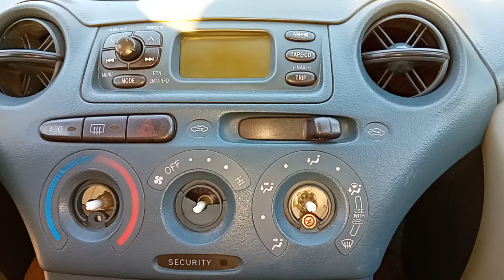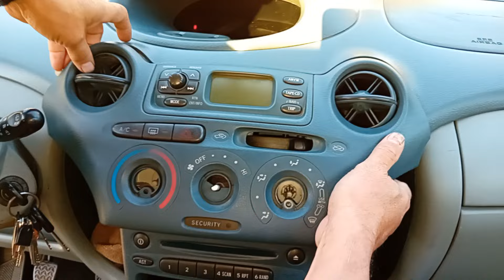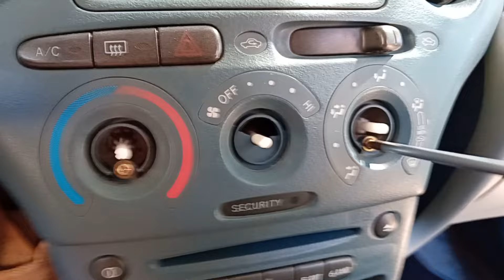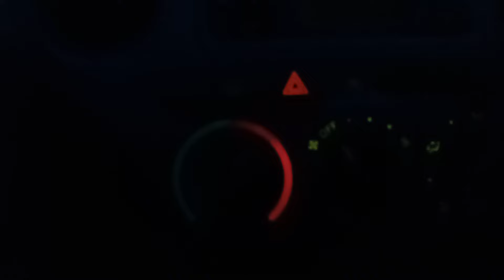mastorakos: ΕΠΙΣΚΕΥΗ ΦΩΤΙΣΜΟΥ ΧΕΙΡΙΣΤΗΡΙΩΝ ΚΑΛΟΡΙΦΕΡ ΑΥΤΟΚΙΝΗΤΟΥ.TOYOTA YARIS MK1.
Πώς να επισκευάσετε μόνοι σας το φωτισμό των χειριστηρίων του καλοριφέρ στο αυτοκίνητό σας.